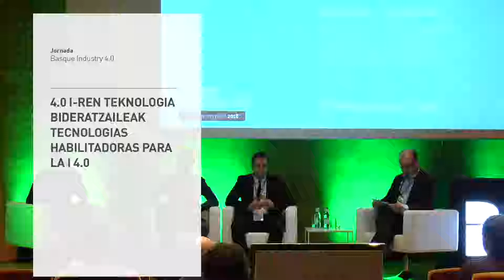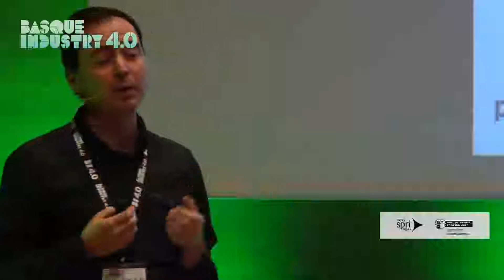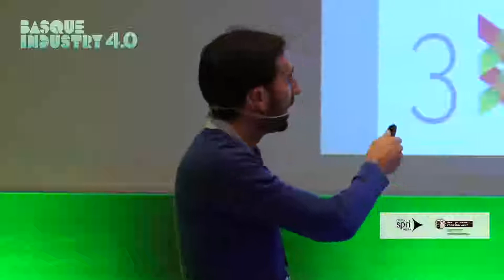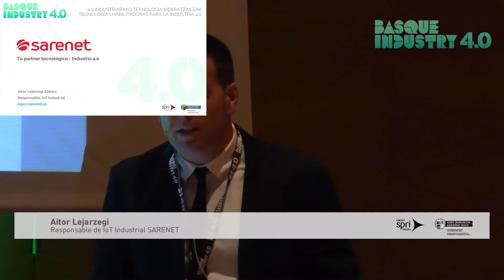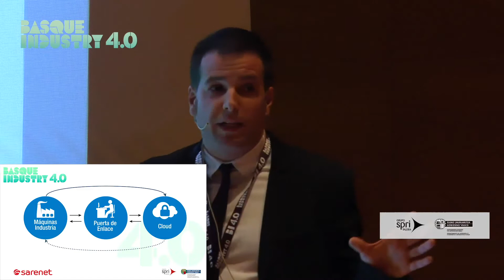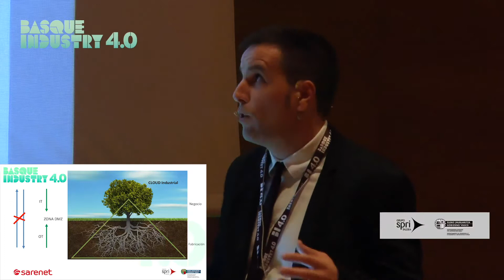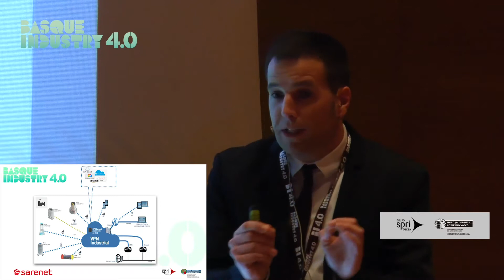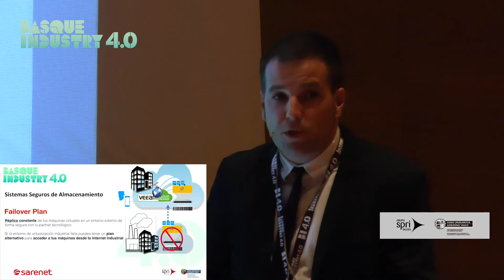Basque Industry 4.0 Meeting Point 2018 -Tecnologías habilitadoras para la industria 4.0-sala3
Moderado por Alberto Fernández, de Grupo Spri, 3 empresas punteras expusieron sus casos de aplicación de la Industria 4.0
- Ibon Landa (Plain Concepts) El nuevo Big Data: Series temporales
- Aitor Lejarzegi (Sarenet) - Comunicaciones Industria 4.0: Proyectos Internet industrial
- Ion Irañeta (Grupo 3E) - Big Data en la monitorización de consumo energético